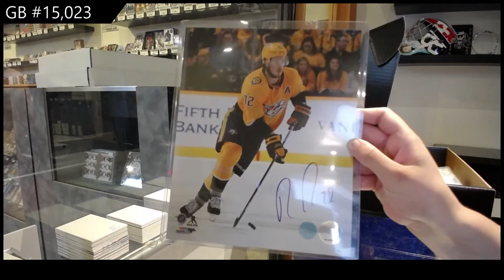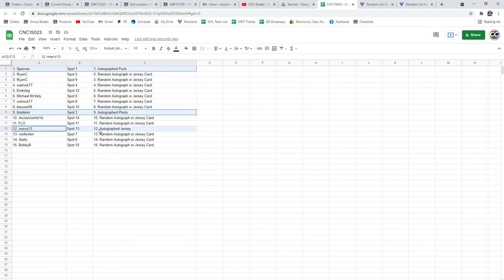CNC Infinity Memorabilia Hockey Box Break - C&C GB #15,023